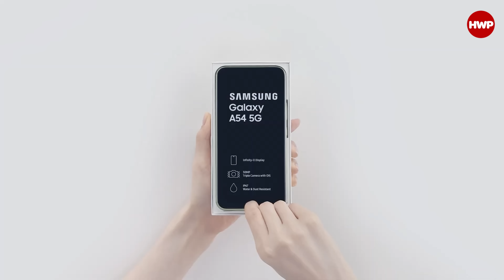Samsung Galaxy A54 ve Galaxy A34 Satışta! 10.000 TL Üstü Fiyatlar!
Samsung'un fiyat/performans odaklı ürün ailesi Galaxy A serisi Türkiye'de satışa çıktı. Daha önce satışa çıkan Galaxy A04, Galaxy A14'ten sonra Galaxy A34 ve Galaxy A54 de dün itibarıyla satışa başlandı.

Biz de Hardware Plus ekibi olarak bir Samsung Galaxy A34 satın aldık ve yeni Galaxy A serisi fiyatlarını değerlendiriyoruz.

Samsung Galaxy A Serisi Fiyatları

Samsung Galaxy A34 5G (8 GB RAM - 128 GB Depolama): 10.499 TL
Samsung Galaxy A54 5G (8 GB RAM - 128 GB Depolama): 12.499 TL
Samsung Galaxy A54 5G (8 GB RAM - 256 GB Depolama): 13.499 TL